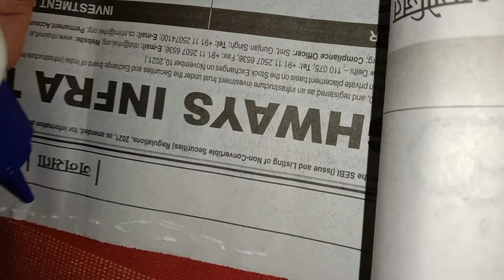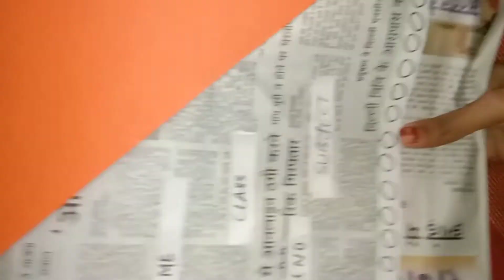Newspaper file folder